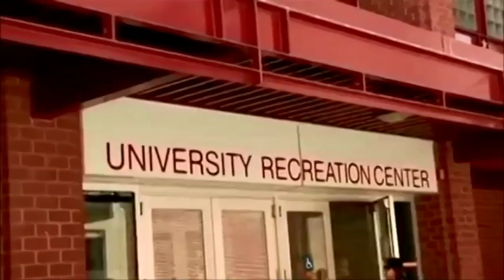University of Minnesota (U of M)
University of Minnesota Campus Tour

The University of Minnesota, Twin Cities (Minnesota, U of M, or The U) is a public research university located in Minneapolis and St. Paul, Minnesota, United States.

It is the oldest and largest campus within the University of Minnesota system and has the sixth-largest main campus student body in the United States, with 51,853 students in 2012–2013. The university is organized into 19 colleges and schools, and it has sister campuses in Crookston, Duluth, Morris, and Rochester.

The second-largest institution of higher education in the Midwest by enrollment, the University offers 143 degree programs and 150 degree programs through the graduate school.

The University of Minnesota Twin Cities is also a member of the Association of American Universities which is an association of the 62 leading research universities in the United States and Canada.

The University of Minnesota is ranked among the top 25 of the nation's top research universities by the Center for Measuring University Performance. In 2014, the University of Minnesota - Twin Cities ranked 22nd out of more than 1000 international institutions recognized by the Academic Ranking of World Universities, and is considered a Public Ivy, which recognizes top public research universities in the United States.